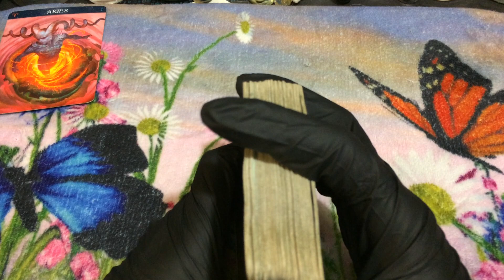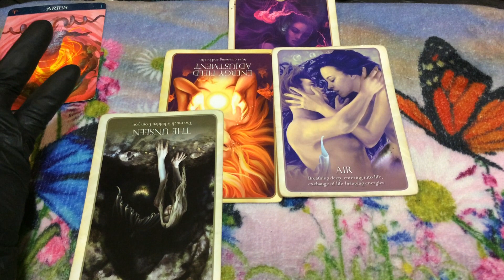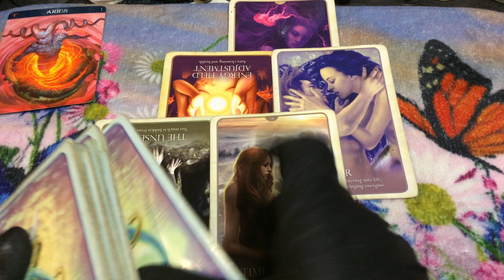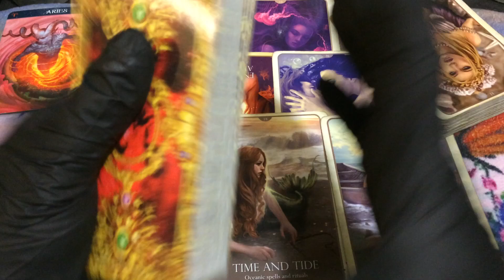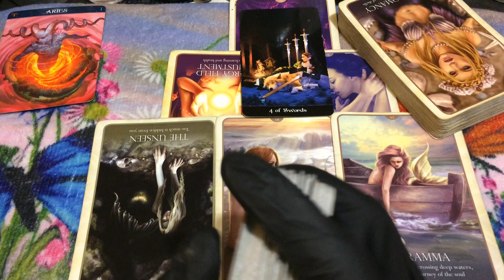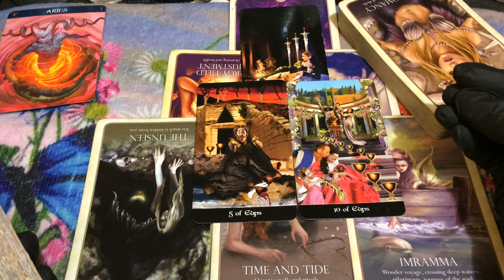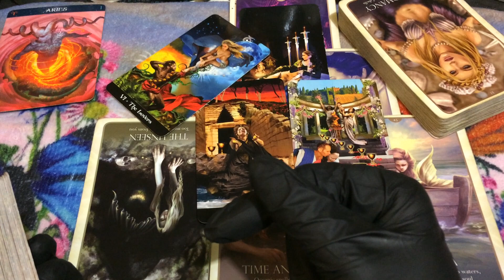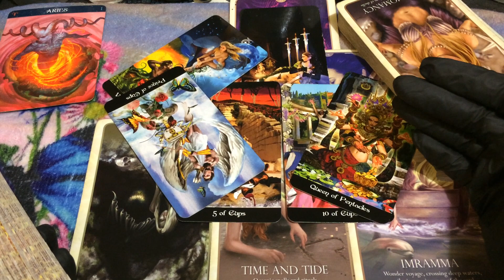🦋 (TIMELESS)) Aries,Someone is being very Promiscuious. 6/15-22 TAROT TAROT